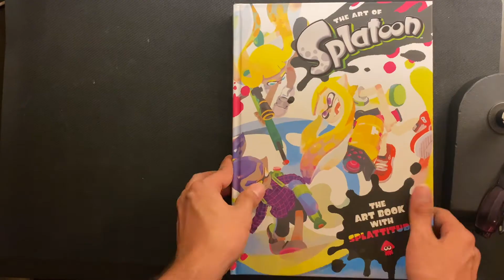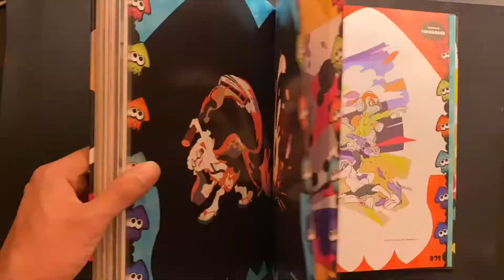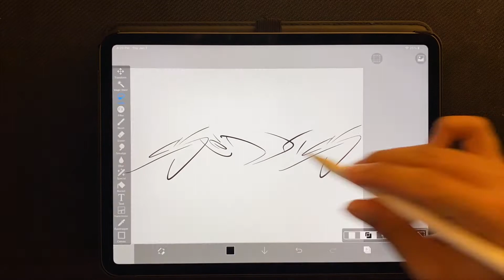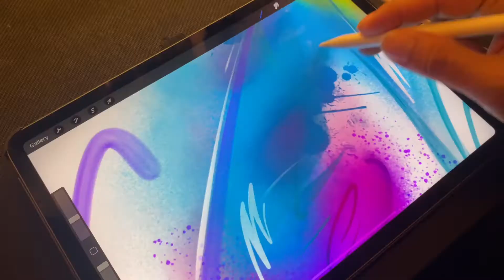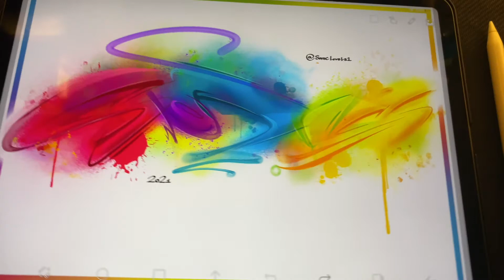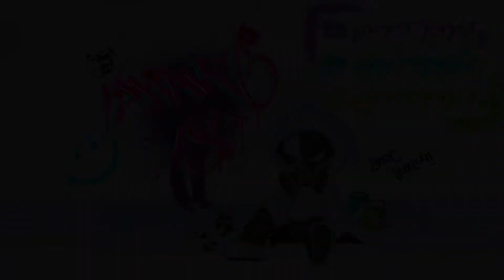Explosive Digital Graffiti Painting in Procreate/Ibispaint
Simulating Paint Splatters, Graffiti Spray Painting... This illustration was extremely enjoyable to create. Please do participate on this endeavor with me.